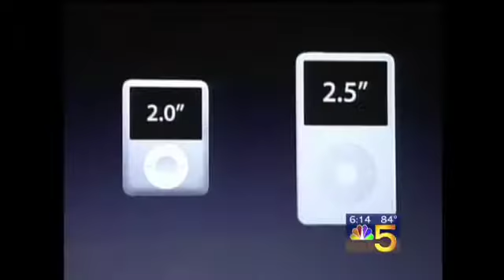Tony Marengo - The Mac Tutor - iPod Touch Interview - 09 05 07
Charlie asking Tony Marengo about his opnions on the new iPod Touch. Who knew I was a tech pundit? :)